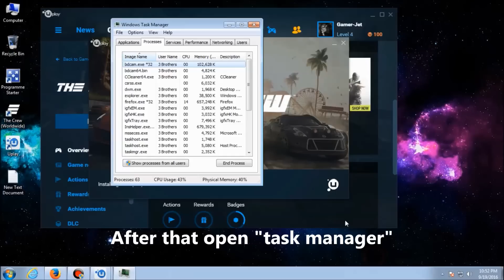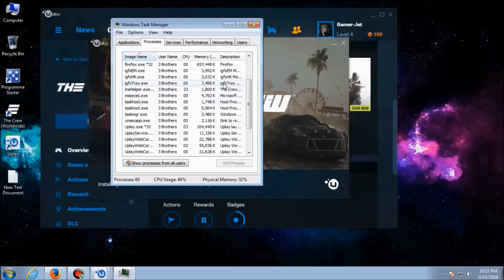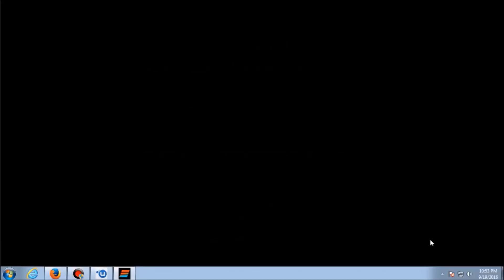The Crew-Installation Problem(1/1 or 5/6) Solved✔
You guys...are seeing this problem in time of install.
this is one solution for this problem
it might work for someone and might not for someone
After seeing this video, I think the problem will not happen anymore !!
The Crew Installation Problem (1/1 or 5/6) at StartingGame

▬▬▬▬▬▬▬▬▬▬ஜ۩۞۩ஜ▬▬▬▬▬▬▬▬▬

Subs and Share to get more video like this !!

Video created by - Computing&Gaming™